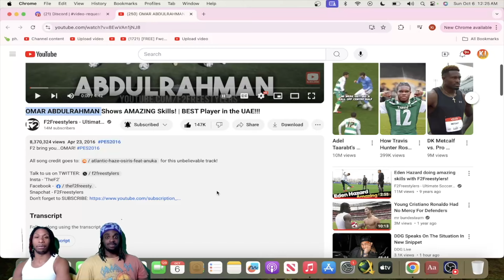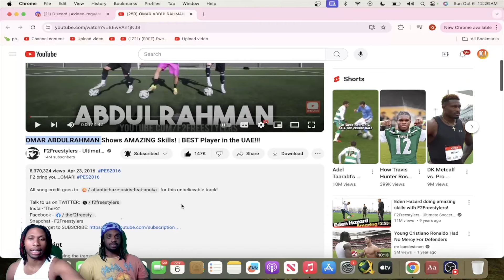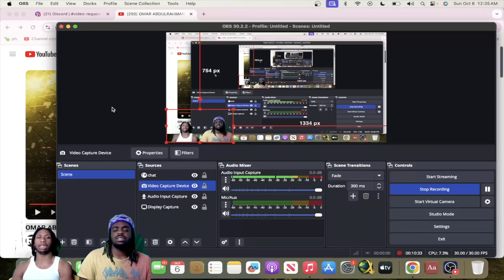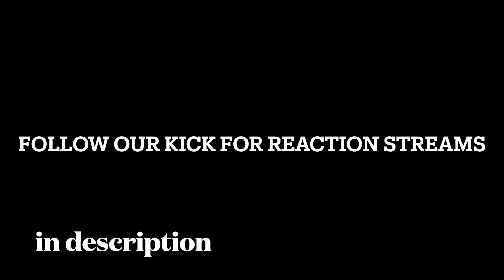OMAR ABDULRAHMAN Shows AMAZING Skills!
Ki Different Omar Abdulrahman
omar abdulrahman Skills